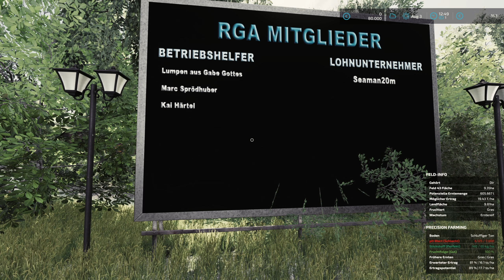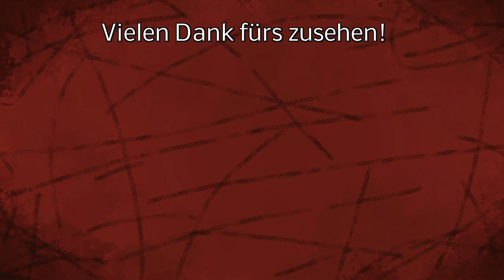LS22 Community IIT3 - Vier verrückte am Hafer Dreschen! - Irgendwo in Thüringen 3 - #023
LG Iltis ;)

Mein Equipment:
Lenkrad:

Spenden an:
Bitcoin [BTC]:
bc1quw34yg5es2r24jzf63zqlk3v6ttcs9qe4psc4k

Monero [XRM]:
4791V7GPRkaADSsYReHYoo6GGuLr9p2Z1gdRYeW6LgZPbg9fWvgpvUR16hTPzhQiS8PrsrDxUssXpF7LNN925H7YRsjFXGt

Ripple [XRP]:
ranh72exng21ZgVChDZsqLNjauCA2QXg17

Cardano [ADA]:
Ae2tdPwUPEYweiJ47YhhzrvWvLE5aFF1gA2m7SS3yFu39pEaQBQQWei2HSM

Ethereum [ETH]
0x4234F9d771297A2b0970cAe5D38E206B491eBDb6

VeChain[VET]
0xc38C06d546a68c87Cb976882a3b2AEeC98242E26